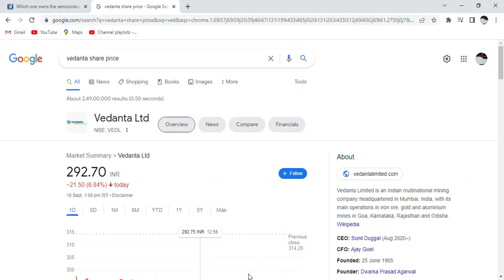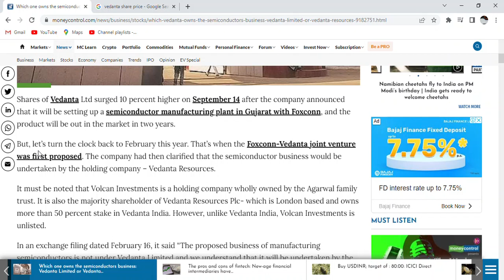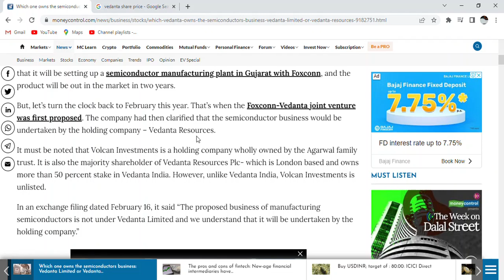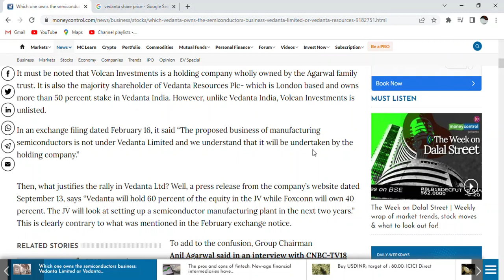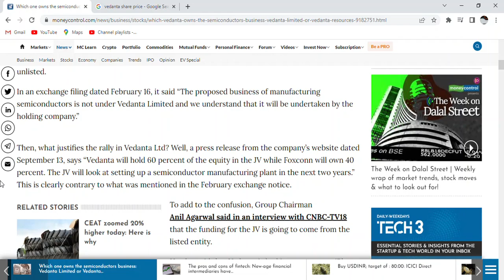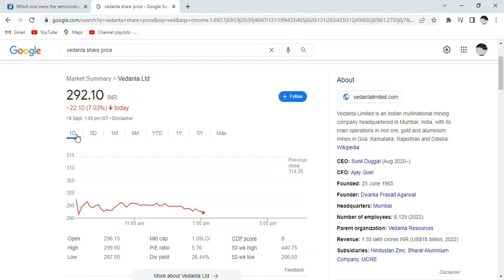VEDANATA STOCK PRICE CRASH|Semiconductor Project|I phone project|Vedanta Share latest news|foxconn